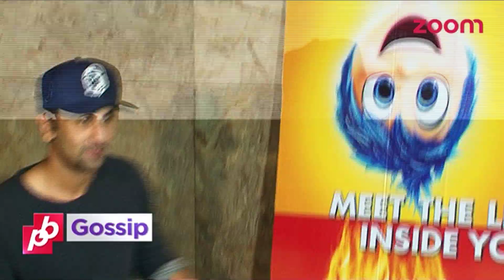Will Ranbir Kapoor -Katrina Kaif Starrer ‘Jagga Jasoos’ Get Shelved? | Bollywood Gossip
Ranbir Kapoor, Katrina Kaif starrer much talked about movie ‘Jagga Jasoos’ may get shelved. There are reports that the movie may not be completed in time and that it can be closed.